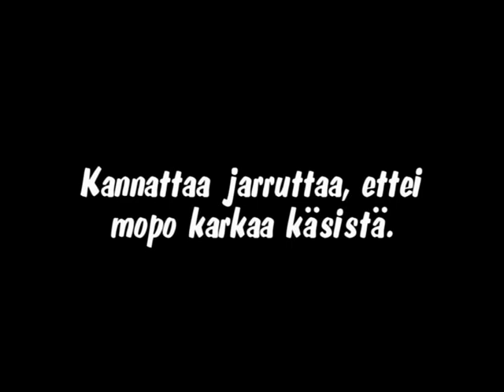Krossikärpänen.avi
Kake-kärpäseltä karkaa mopo käsistä. Kannattaisi jarruttaa ajoissa.